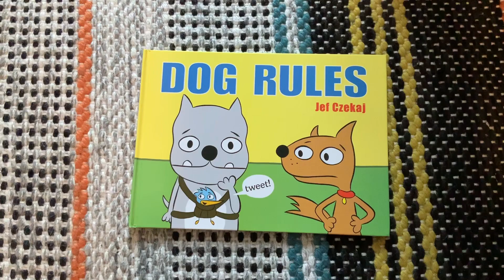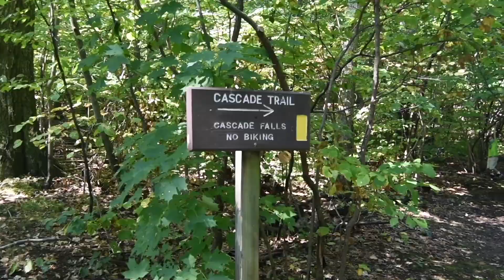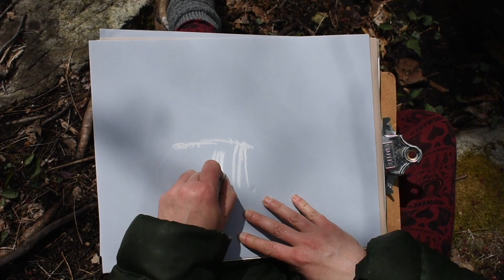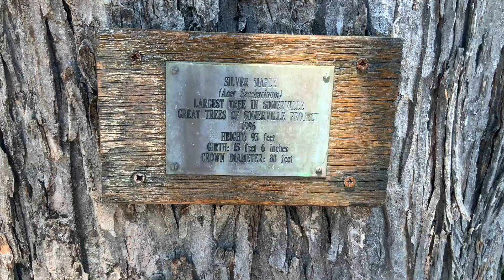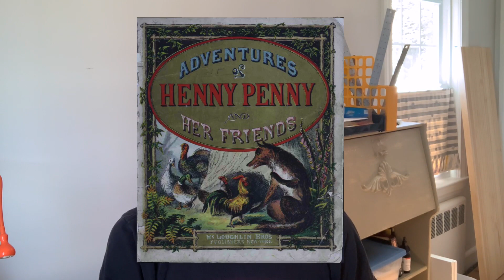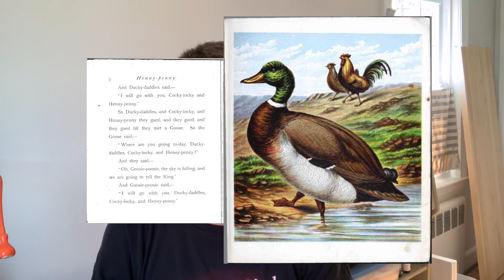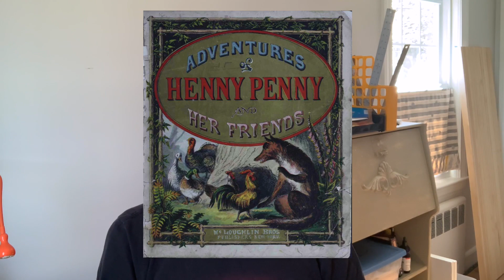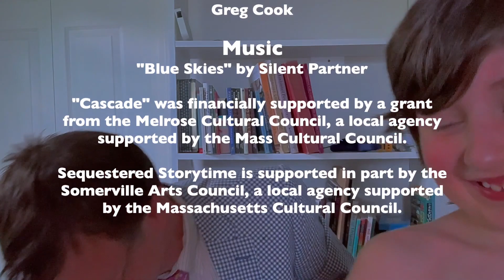Sequestered Storytime 26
In the latest episode, the Powderhouse Picklejar invites the largest tree in Somerville to prom, scenes from the 1st Somerville Mayoral Debate,  and Jef is STILL stuck in space!